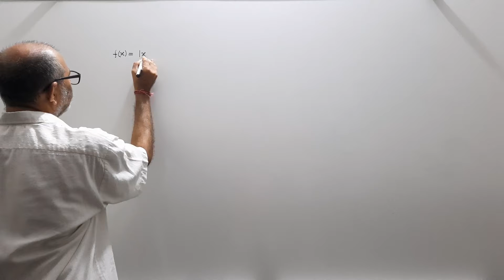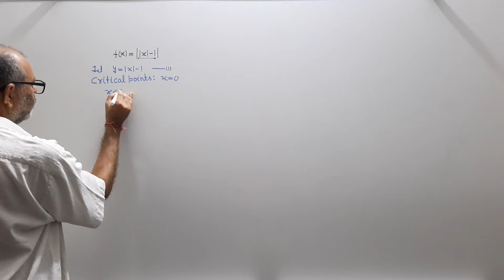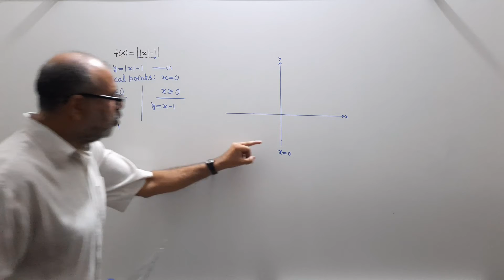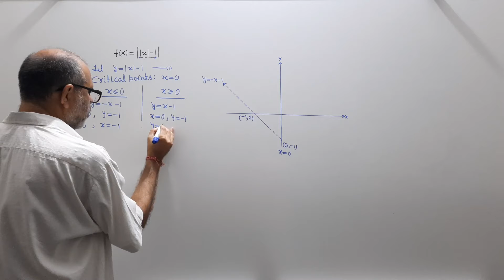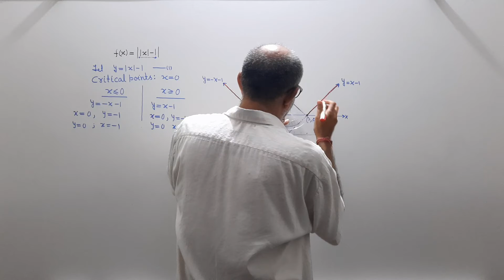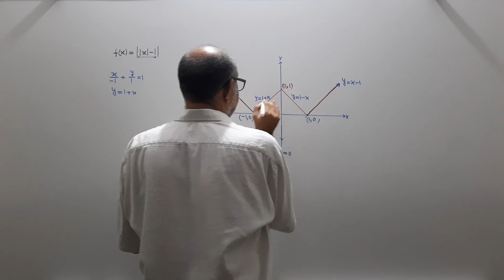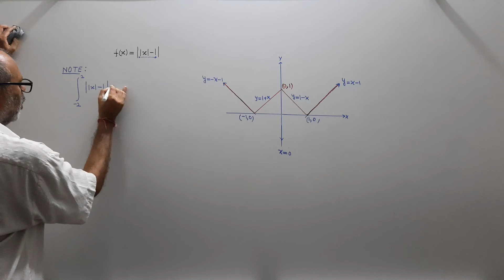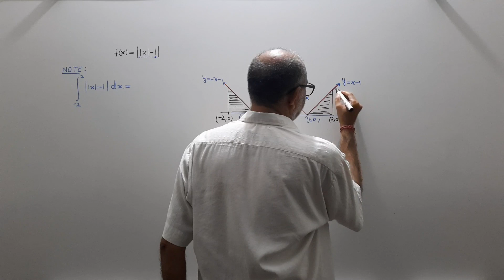Graph Theory 03 | Class12 | Mathematics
Graph Theory Class 12 Mathematics